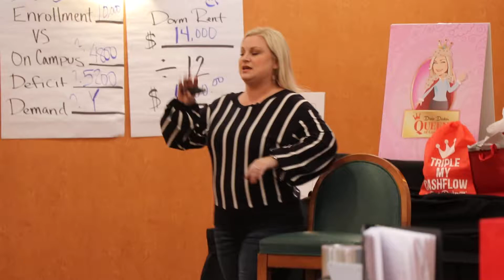Creative Ways to Build A Student Housing Deal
Quick read free report on student housing